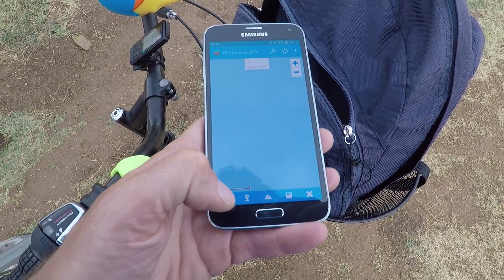Salgo sulle montagne della Macedonia e Francesca sale sull’aereo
Fino a pochi giorni fa credevo che valicare le Alpi sarebbe stato il tratto di maggior difficoltà di questo viaggio, invece sono due giorni che cerco di superare le montagne della Macedonia e ancora non vedo la fine: superata una montagna, dopo poco ne trovo subito un’altra e così via. Questa notte, quando credevo fossi vicino all’ultimo valico, per avere lo sprint finale mi sono giocato pure il jolly (il mitico Mordicchio); invece dopo il valico c’era un altro altopiano e poi altri 30 o 40 chilometri di salite da fare e poi …

A Belgrado, quando ho deciso di visitare questa parte dei Balcani, l’applicazione che calcola i dislivelli mi aveva allarmato indicandomi oltre 6000 metri di dislivello; sicuramente sovrastimava ma adesso che mi sto confrontando con questi sali e scendi mi viene il dubbio che forse aveva ragione.

Ma oggi non sento la fatica, oggi sto solo pensando a Francesca. Proprio ora, mentre sto salendo su queste montagne macedoni, che mi trattengono come se non volessero lasciarmi andare in Bulgaria, Francesca sta salendo sull’aereo che la porterà in Spagna dove vivrà per alcuni mesi. Penso a lei, alle paure e ai dubbi che ha in questo momento importante, alla sua motivazione, ma soprattutto penso all’esperienza che le si sta aprendo davanti, alle tante opportunità che le offrirà per il futuro e alla bellezza della vita che lei sicuramente saprà cogliere anche lì.

Vai Francesca, vai!!

Le difficoltà e le paure si superano, eppoi puoi sempre trovare un cocomero per strada o qualcuno che ti aiuta, come questa famiglia macedone: con Muhamet e Zija abbiamo comunicato a gesti perché non siamo riusciti a trovare una lingua comune, ma li ringrazio ancora per avermi voluto dare per forza un bastone per difendermi dai cani randagi che vivono nella discarica che dopo un po' ho dovuto attraversare.